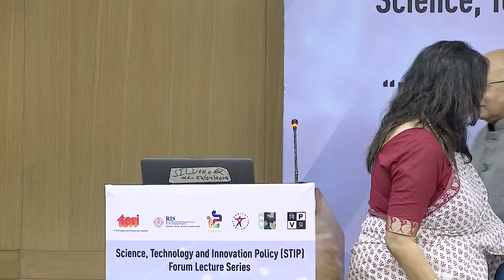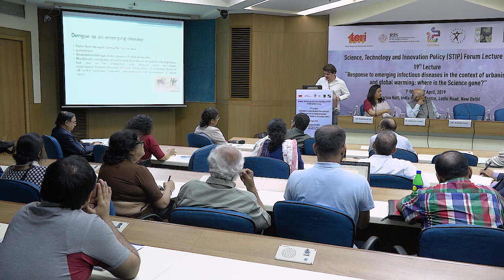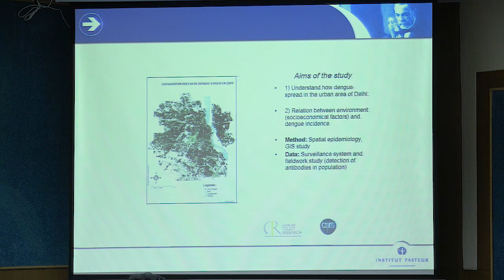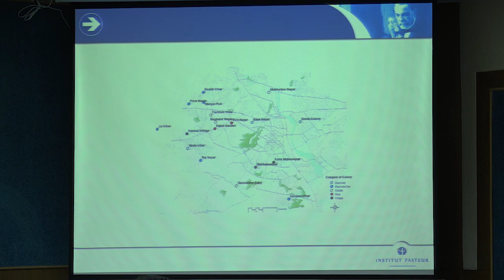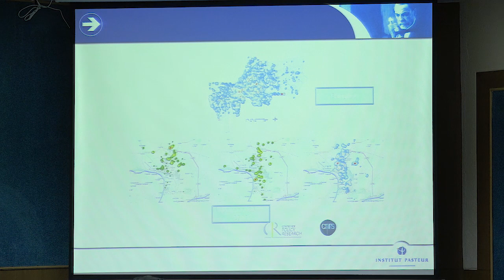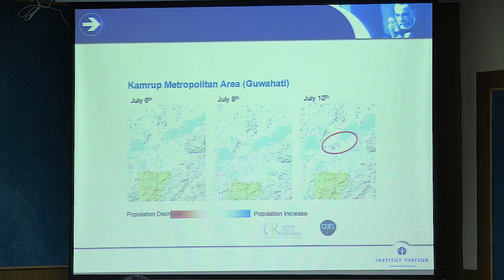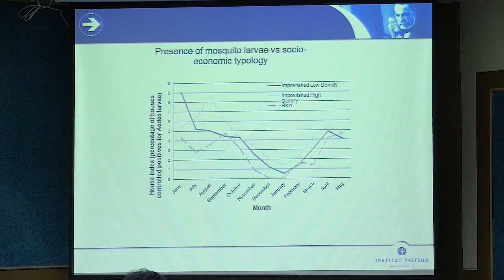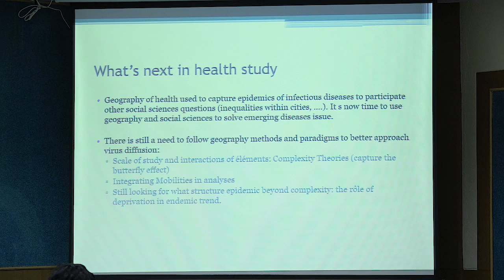19th STIP Forum Lecture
19th STIP Forum Lecture Response to emerging infectious diseases in the context of urbanization and global warming: where is the Science gone?